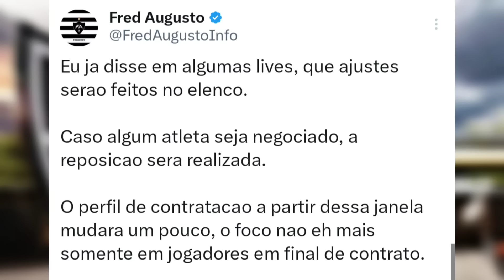PEDIDO DO FELIPÃO! NOVIDADE INCRÍVEL SOBRE REFORÇOS! CENTROAVANTE CHEGANDO? ÚLTIMAS NOTÍCIAS DO GALO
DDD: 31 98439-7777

No vídeo de hoje Ricardo Alencar fala sobre as especulações de Wendel no Galo que teria sido pedido do Felipão, Rodrigo Muniz e Nicola falando de reforços pro Atlético-MG

Thumbnail: @YuriCabeloYT